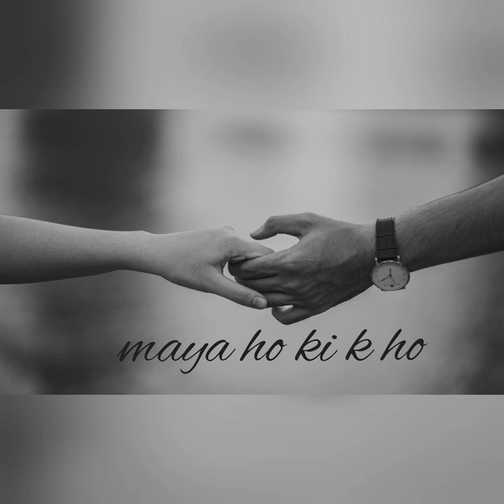Maya ho ki k ho